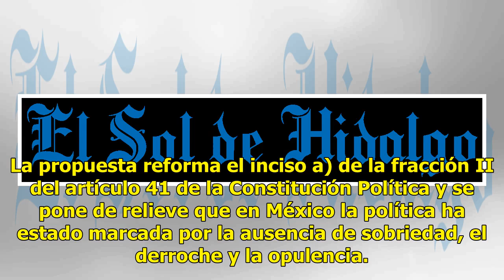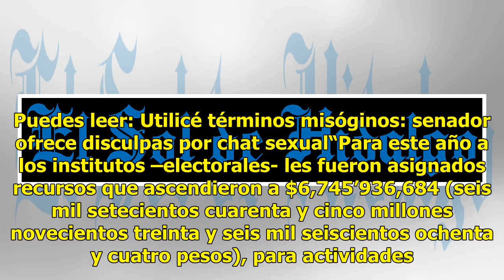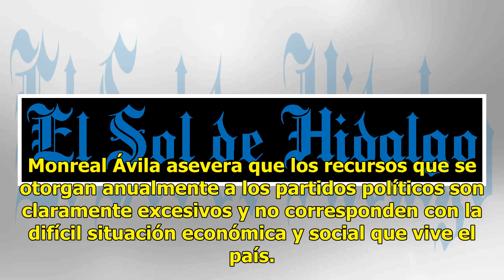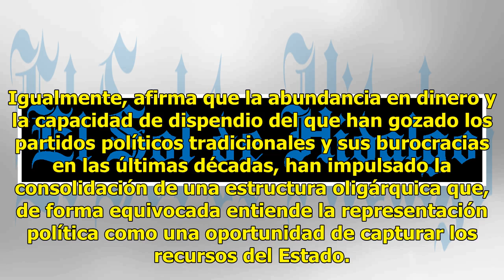Ricardo Monreal propone reducir 50% el financiamiento a partidos políticos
El coordinador parlamentario de Morena, Ricardo Monreal Ávila, presentó una iniciativa de ley para reducir en 50 por ciento el financiamiento público que reciben los partidos políticos, a fin de terminar con los “incentivos perversos” para la corrupción. La propuesta reforma el inciso a) de la fracc...